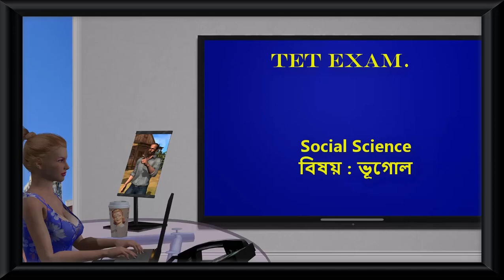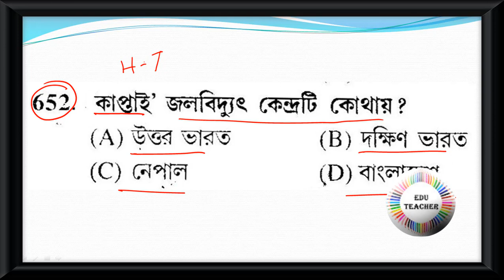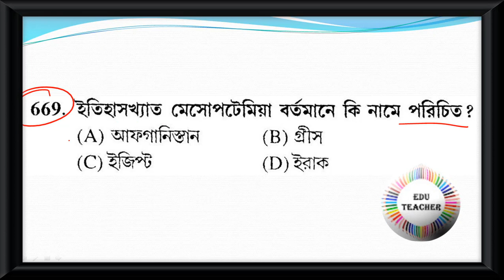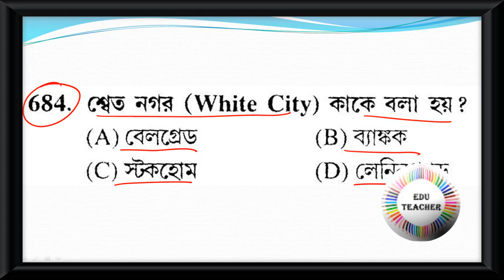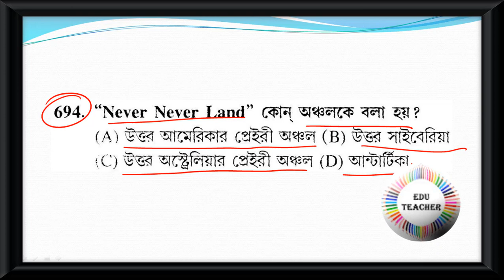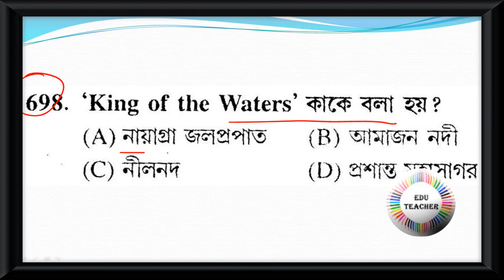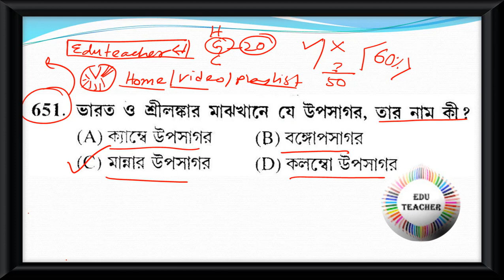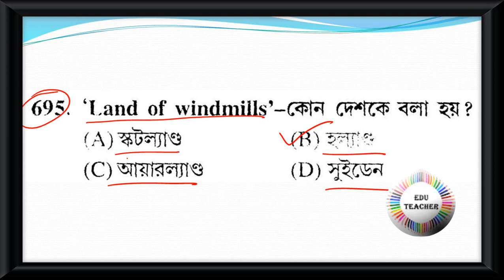Probable Upper Primary TET Practice Set Geography ভূগোল বিষয়ের প্রশ্নোত্তর Part 14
Group D
MATH
WBTET
WBTET Math Pedagogy Selective Question For Bengali Medium
WBTET P1
WBTET PAPER 1 Combo Pack All Subject